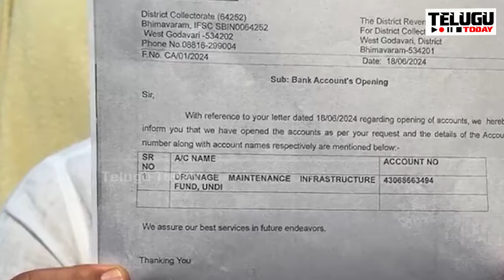24 గంటల్లో రఘురామ రాజు చేసిన పని చూసి ఖంగుతిన్న టీడీపీ ఎమ్మెల్యేలు ..బాబు నుంచి ఊహించని రియాక్షన్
24 గంటల్లో రఘురామ రాజు చేసిన పని చూసి ఖంగుతిన్న టీడీపీ ఎమ్మెల్యేలు   ..బాబు నుంచి ఊహించని రియాక్షన్